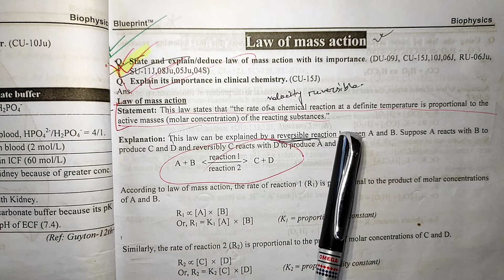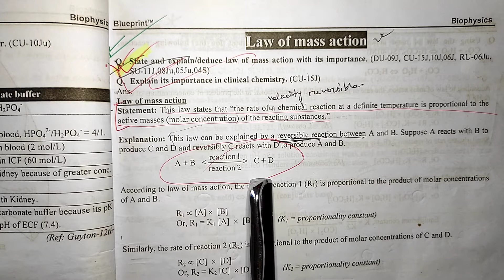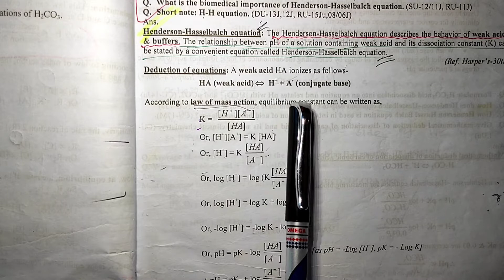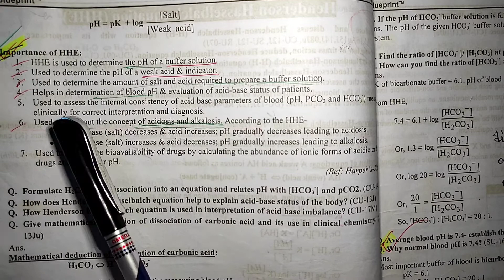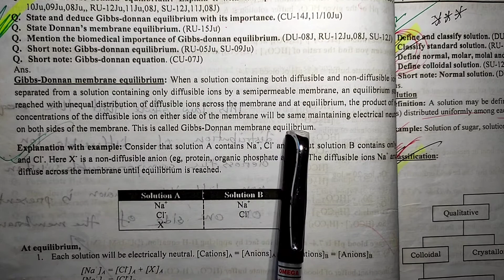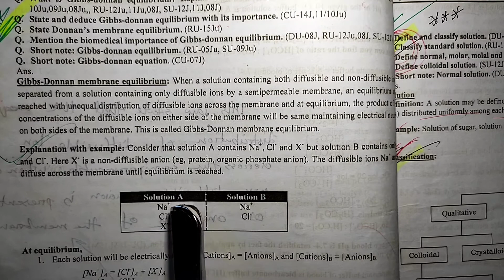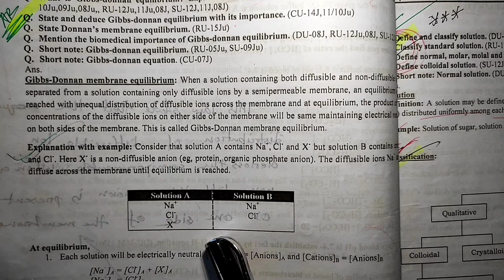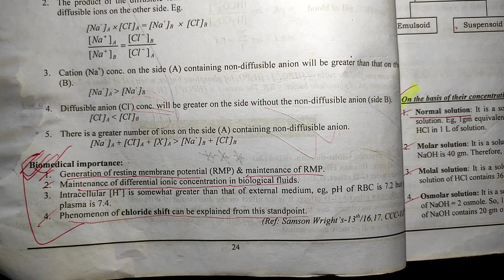Law of mass action in bangla | Gibbs donnan equilibrium | HHE | Blueprint biochemistry part -2 |HMCH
আসসালামু আলাইকুম,  আশাকরি আপনারা সকলেই ভালো আছেন। মেডিকেল শিক্ষাটাকে আরো সহজ করে তুলার জন্যই আমাদের এই আয়োজন।  আপনারা সকলেই আমাদের সাথে যুক্ত থেকে আমাদের বিভিন্ন বিষয়ে পরামর্শ দিন এবং আর কি কি বিষয়ে আলোচনা করা দরকার সেই মন্তব্য জানিয়ে দিন আমাদের কমেন্ট বক্সে। সেই সাথে ভিডিও টি share  করে জানিয়েদিন আপনাদের বন্ধুদের,  যুক্ত করুন সবাইকে আমাদের এই বাংলায় মেডিকেল শিক্ষা অর্জনের আয়োজনে।। তাছাড়া,  আমাদের সাথে যুক্ত হতে পারেন Facebok page এবং Facebook group এ।